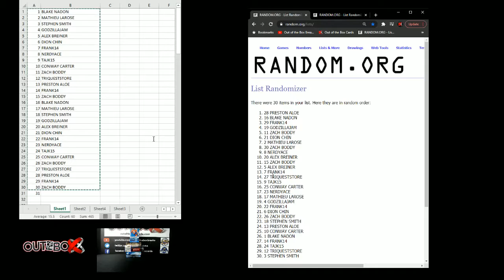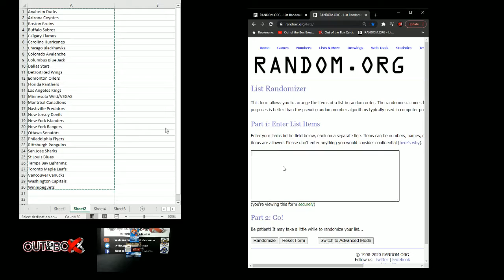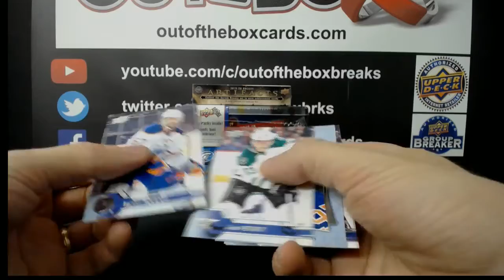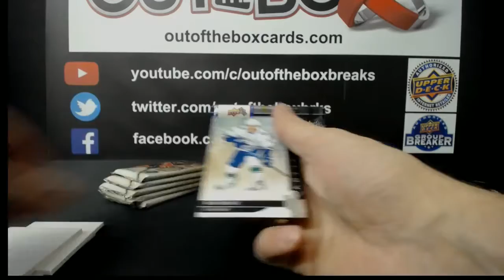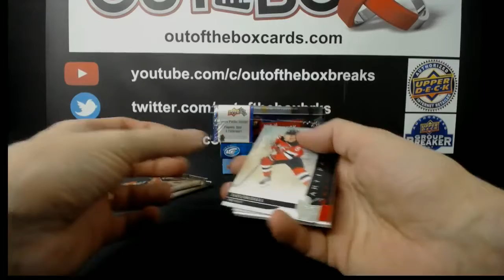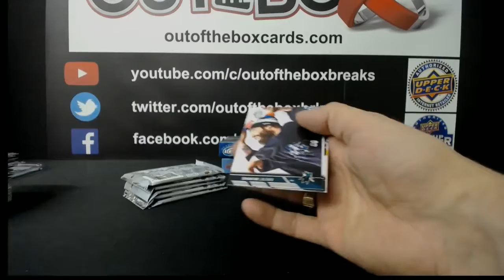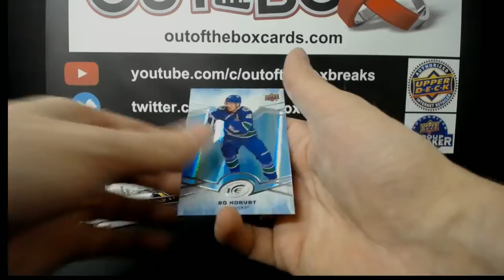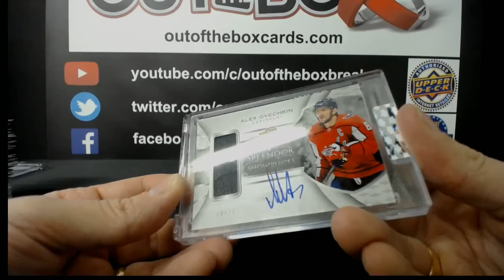Out Of The Box Group Break #7600 GREAT VALUE DOUBLE UP WITH SPLENDOR